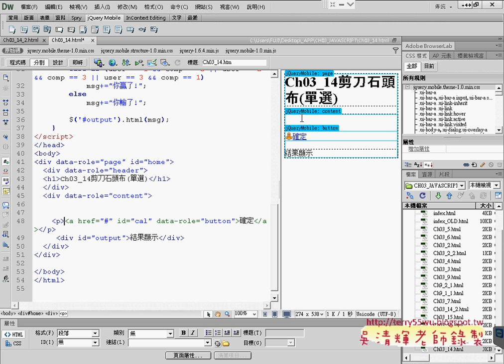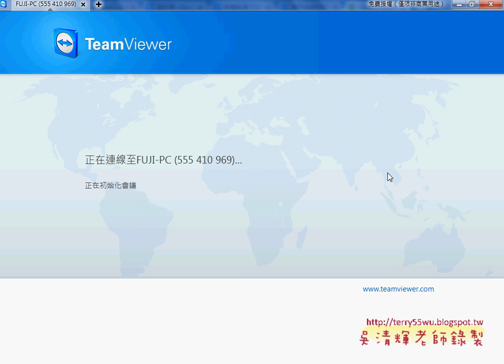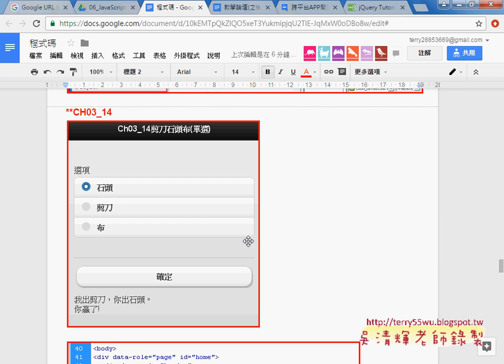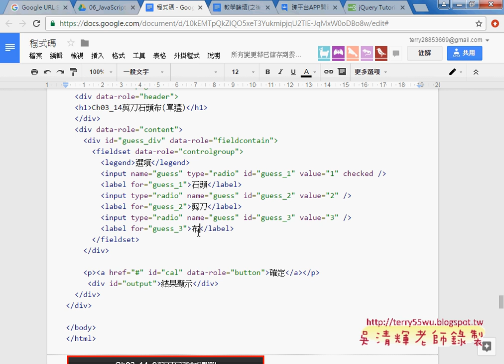03 用DWCS6的圖型化工具產生選項按鈕